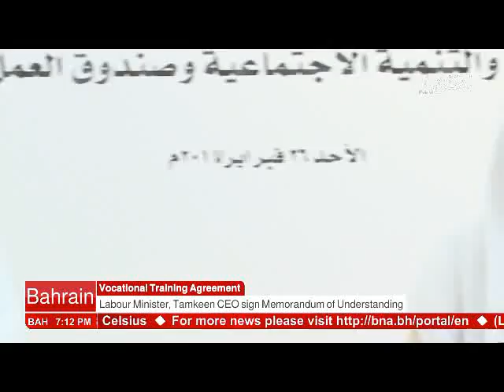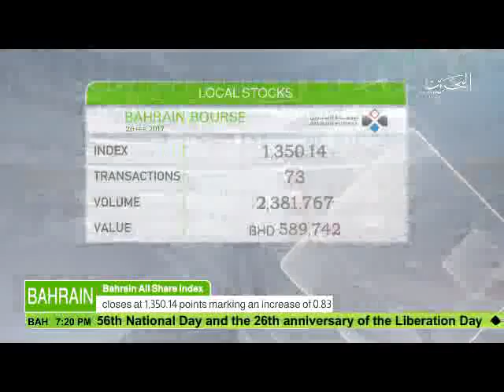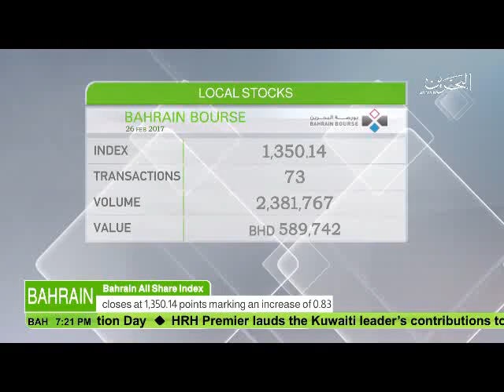البحرين : Bahrain English News Bulletins 26-02-2017